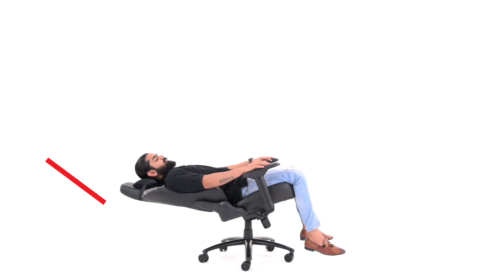Alpha Batman Edition Chair | Most comfortable ergonomic Gaming chair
The chair is named "Alpha-Batman-Edition-Chair" because "Alpha-Batman-Edition-Chair" as a term is used to signify the status of gamers as well as non-gamers. Alpha-series-gaming-chair represents the Leader of ESports Clan.

Features:
The Alpha Batman Edition Chair is super comfortable and offers physical ease to players who are in the habit of playing video games for hours. The Alpha Batman Edition Chair Chairs are therefore carefully designed and have the following features:

1. The covering material used is PU Leatherette.

2. It offers an adjustable back angle.

3. Has a lumbar pillow that provides enough support

4. It offers a full-length backrest.

5. Consist of a wide armrest

6. Cushioning at the back to provide support to the spine